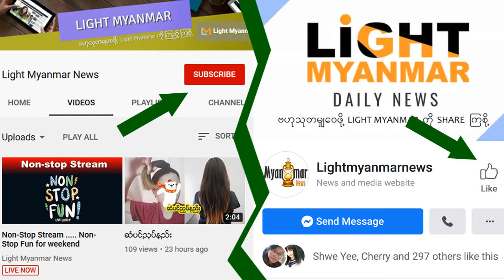ကိုယ္လံုးတီး ၀န္ေဆာင္မႈ ေပးမဲ့ အိမ္သန္ ့ရွင္းေရး ၀န္ေဆာင္မႈ